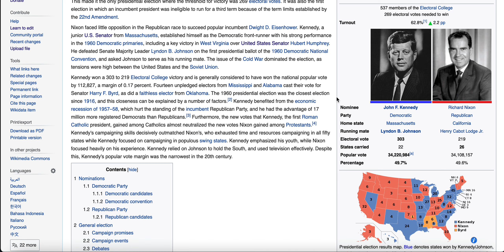What the 1960 Election would look like in 2024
Safe: 15+
Likely: 5+
Lean: 1+
Tilt: 0.9-